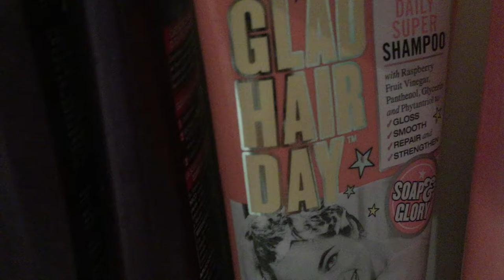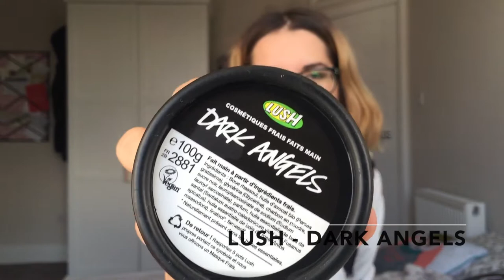Mes favoris de septembre | Ayearinlondon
Une petite vidéo un peu différente des autres pour accueillir de futurs vidéos différentes :p

Envoyez-moi un mail pour plus d’information ou si vous aussi êtes fille au pair :

Je filme avec mon iPhone et j’édite avec iMovie sur mon macbook ou mon téléphone

Je porte la plupart du temps des RAL Mac ou Maybelline

J’espère que vous aimez ce que je vous filme et toutes les critiques constructives sont bonnes à prendre :)